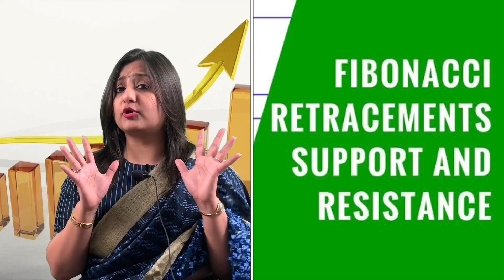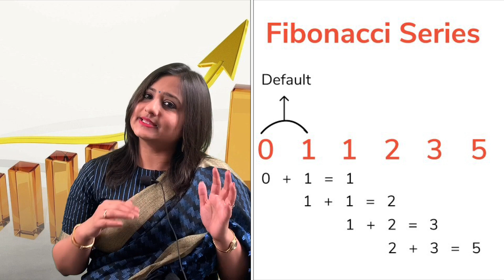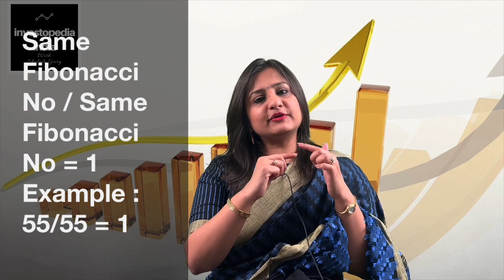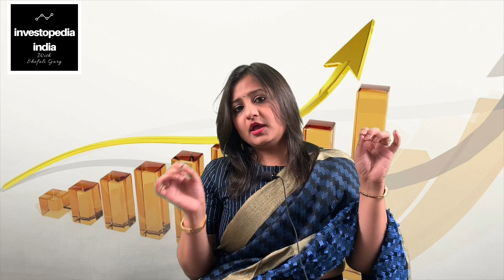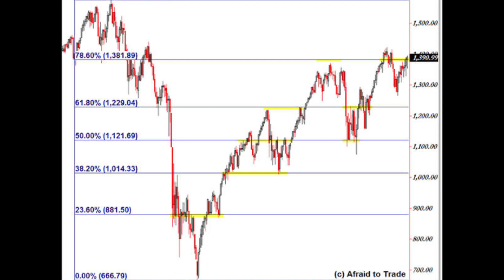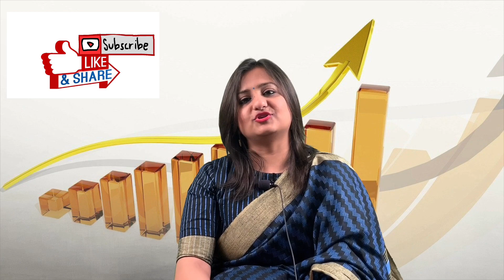Basics of Stock Market(Part 3) Stock & Market का Bottom & Upper Level Fibonacci से कैसे Predict करें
Fibonacci Meaning
Fibonacci Series, developed by Italian mathematician Leonardo Pisano Bogollo, also known as Fibonacci. Without understanding the series, you can’t go further in the Fibonacci Retracement Strategy. Hence, let’s begin with a very basic concept.

Leonardo Pisano introduced a series of inter-related numbers which starts from zero. This series includes a sequence of numbers in a specific way that the value of any number in the series is the sum of the previous two numbers.
he Fibonacciseries starts like this
0 , 1, 1, 2, 3, 5, 8, 13, 21, 34,  55, 89, 144, 233, 377…

So the Fibonaccimeaning is if you add the previous number you get the next number. The first number is 0 and the second number is 1. So third number is 0+1 = 1, fourth number is 1+1 = 2, fifth number is 1+2 = 3 and so on.

Observe the above sequence, each number is the sum of its previous two numbers. With the progress of the sequence, a ratio is developed, refers to the golden ratio

Golden Ratio Calculation to Understand Fibonacci Meaning:
We can extend the series to infinity. The Golden Fibonacci Ratio comes from the division of any number by its previous number in the series. For example:

377/233 = 1.618
233/144 = 1.618

In order to calculate the consistency of further ratio properties, a number is being divided by its immediate succeeding number and expressed in percentage.

(144/233)x100 = 61.8%
(377/610)x100 = 61.8%

We can find another consistency when a number is divided by a number which is two places higher. After that, it is expressed in percentage.
Fibonacci retracement levels such as 61.8%, 38.2%, and 23.6% act as a potential level upto which a stock can correct. By plotting the Fibonacci retracement levels the trader can identify these retracement levels, and therefore position himself for an opportunity to enter the trade.